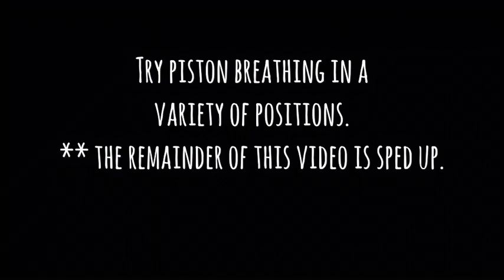Prenatal Piston Breathing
Contracting and relaxing your pelvic floor and core muscles through deep inhalation and exhalation cycles is a great exercise during pregnancy. It will help you connect to these muscles for better alignment, strength, relaxation and it’s a great tool for labour and delivery!